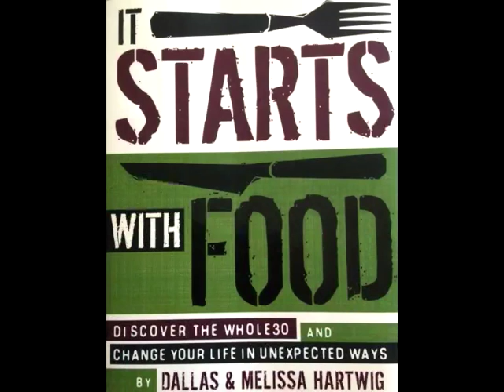Darth Vader's True Identity Revealed